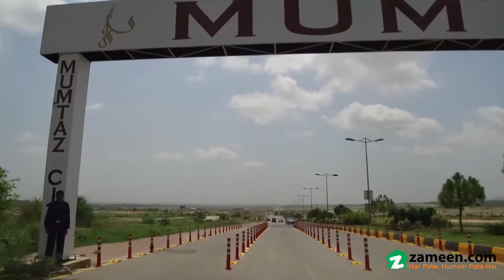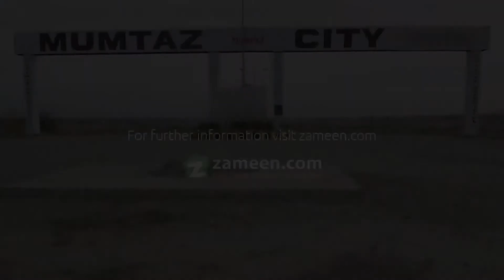4.2 KANAL FARM HOUSE FOR SALE IN MUMTAZ CITY ISLAMABAD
Farm House Land For Sale In Mumtaz City
hurry Up Before This 18972  Square Feet Farm House Meets A New Party. If You Really Look For A Property On A Budget Within Rs Then Check Out This One. Reasonable One-unit House Is Available For Sale, So Make A Booking Today. You Can Be Certain To Find A Home In Islamabad Due To The Property Options It Offers. The Farm House Is Surrounded By All Kinds Of Facilities So That You Don't Have To Drive Too Far For Necessities. Another Piece Of Property Just Came Up In Mumtaz City. Take A Chance And It May Just Be Yours At A Moments Notice.
for More Details About The Property, Our Numbers And Web Form Are Given.